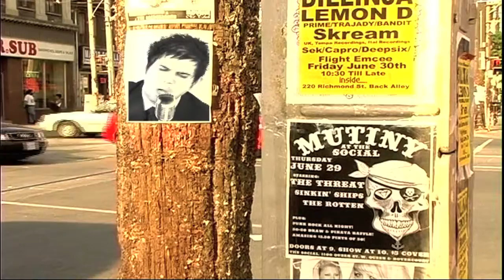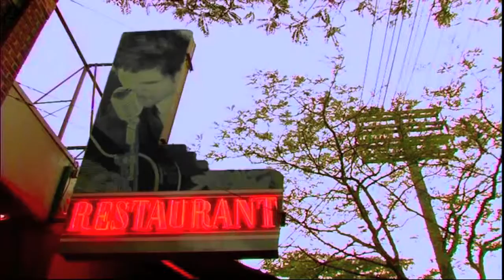Machete Avenue - Cut To Pieces